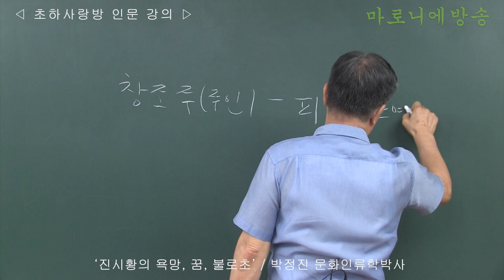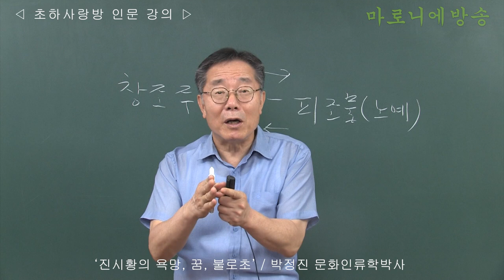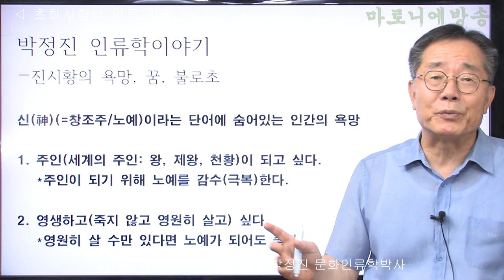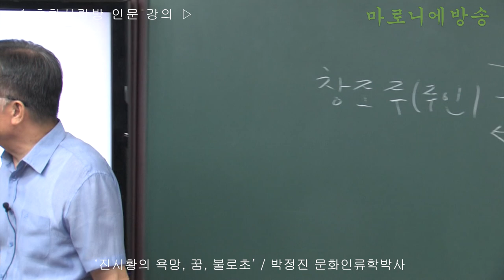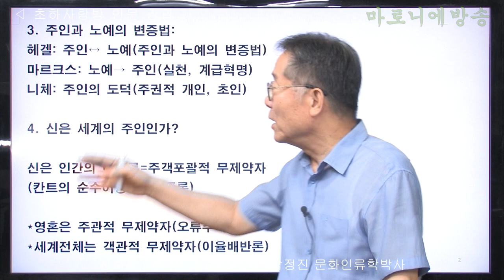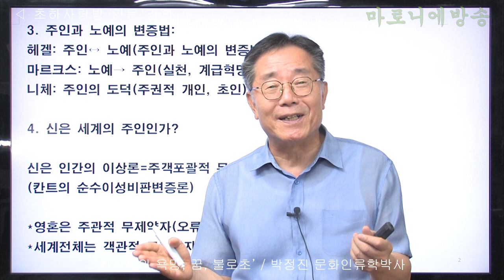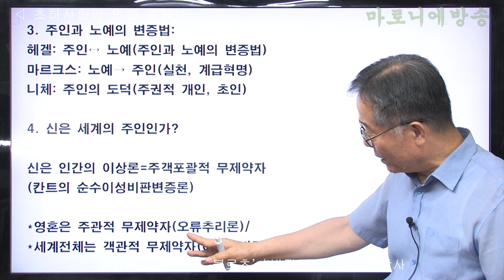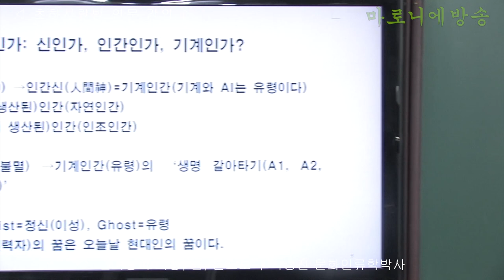[인류학토크 72회] '진시황의 욕망, 꿈, 불로초' / 박정진 문화인류학박사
진시황(최고권력자)의 꿈은 오늘날 현대인의 꿈이다.